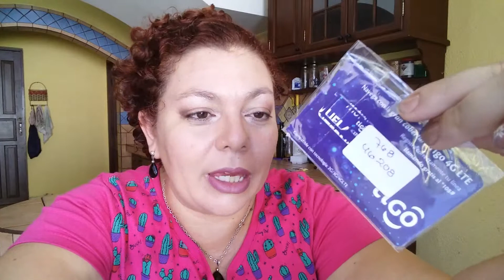Como viajar de São Paulo até a Bolívia de carro Parte 2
Como viajar de São Paulo até a Bolívia de carro, dicas, pedágios, documentos,